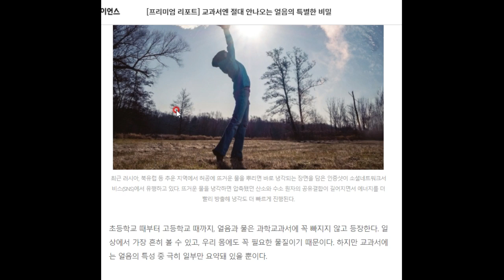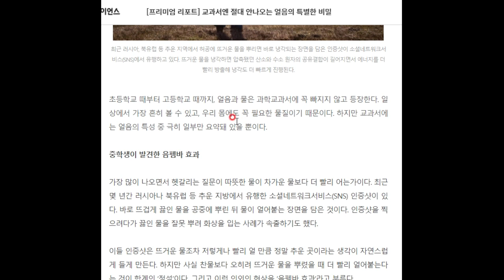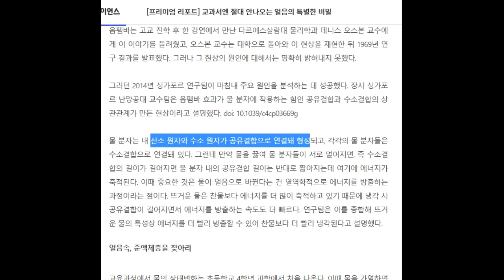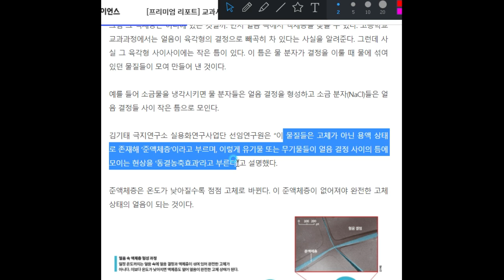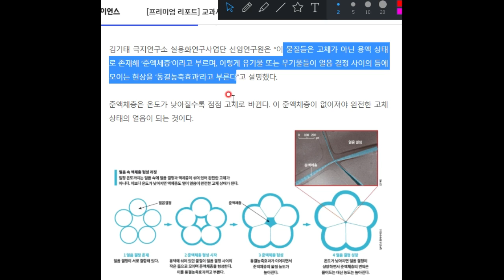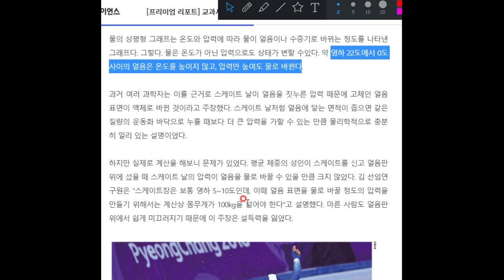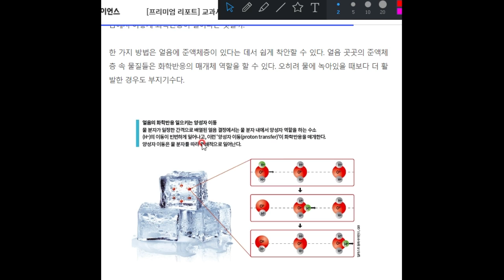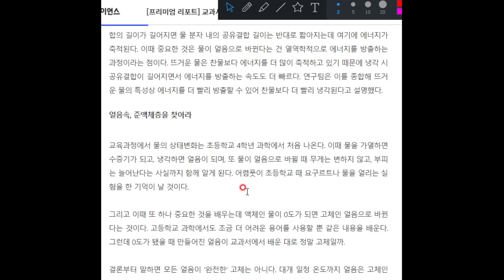얼음은 단순한 고체가 아니라고 합니다!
얼음에 대한 놀라운 사실을 함께 확인하시죠^^